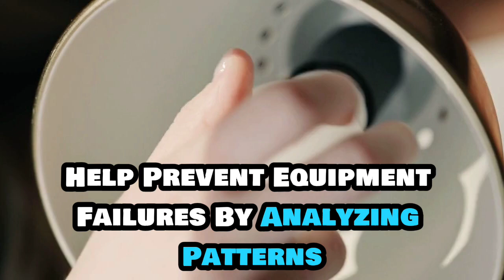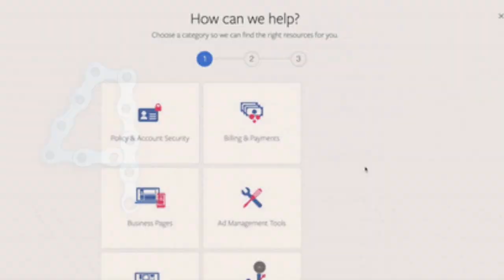"AI Secrets:10 Fascinating Facts You Didn't Know"ai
Welcome to our deep dive into the fascinating world of artificial intelligence! In this video, we uncover some of the most mind-blowing facts about AI that will leave you amazed and excited about the future. From its origins and development to its incredible capabilities and potential impacts on society, you'll learn everything you need to know about this groundbreaking technology.

We'll explore:
- The history and evolution of AI
- Surprising applications of AI in everyday life
- How AI is transforming industries and creating new opportunities
- The ethical considerations and challenges of AI
- Fun and lesser-known facts about AI

Whether you're an AI enthusiast, a tech lover, or just curious about the future, this video has something for you.